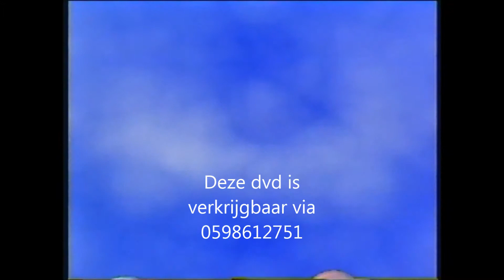Viaduct N33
Opening viaduct N33 2003